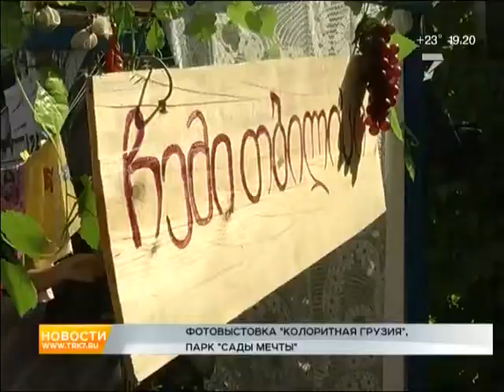Выставка дефицита и легенда о безликом монстре: четыре идеи на выходные в Красноярске